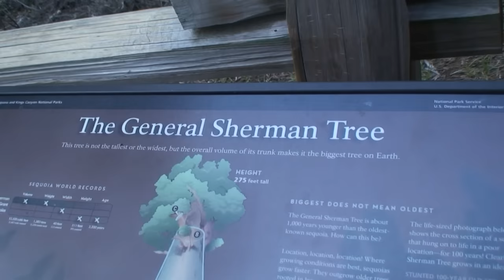Biggest Tree on Earth HD - The General Sherman Tree.. Sequoia National Park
The General Sherman Tree  - Biggest Tree on Earth.. Sequoia National Park California 1080pHD..
The Biggest Tree in the World
HD

The General Sherman Tree  - Biggest Tree on Earth.. Sequoia National Park California USA
سيكويا الوطنية بارك  أكبر شجرة على وجه الأرض .. Árbol más grande en la Tierra ..  地球上で最大の木 Größte Baum auf der Erde ..  Большое дерево на Земле .. A legnagyobb fa a Földön .. Die grootste boom op aarde .. Pema më e madhe në Tokë .. Най-голямото дърво на Земята .. 地球上最大的树 .. 地球上最大的樹 .. Najveći stablo na Zemlji .. Největší strom na Zemi .. Største Tree på Jorden .. Grootste boom ter wereld .. Suurim Tree Maal .. Pinakamalaki Tree sa Earth .. Suurin Tree maapallolla .. Le plus gros arbre sur la terre .. Maior Árbore na Terra .. ყველაზე დიდი ხე დედამიწაზე .. Το μεγαλύτερο δέντρο στη Γη .. પૃથ્વી પર સૌથી મોટું વૃક્ષ .. Pi gwo pye bwa sou Latè .. העץ הגדול ביותר בעולם ..  पृथ्वी पर सबसे बड़ा पेड़ .. Stærsta Tré á jörðinni .. Pohon Terbesar di Bumi .. Crann is mó ar domhan .. ಭೂಮಿಯ ಮೇಲೆ ದೊಡ್ಡ ಮರ .. 지구에서 가장 큰 나무 .. Maxima ligno in terra .. Lielākais koks uz Zemes .. Најголемата дрвото на Земјата .. Pokok terbesar di Bumi .. Siġra Ikbar fid-Dinja .. Største Tre på Jorden .. بزرگترین درخت بر روی زمین .. Maior Árvore na Terra .. Cea mai mare copac de pe Pamant .. Највеци Дрво на Земљи .. Najväčší strom na Zemi .. Največje drevo na Zemlji .. Kubwa ya miti duniani .. Största Tree på jorden .. பூமியில் மிக பெரிய மரம் .. భూమి మీద పెద్ద ట్రీ .. ต้นไม้ที่ใหญ่ที่สุดในโลก .. Dünya üzerindeki en büyük Ağacı .. Велике дерево на Землі .. زمین پر سب سے بڑا درخت .. Cây lớn nhất trên Trái đất .. Coed mwyaf ar y Ddaear .. ביגגעסט טרי אויף ערד .. Największe drzewo na Ziemi